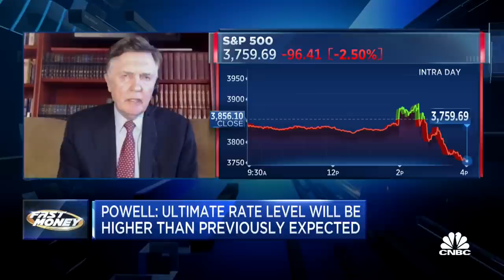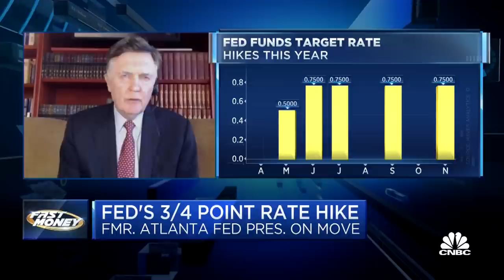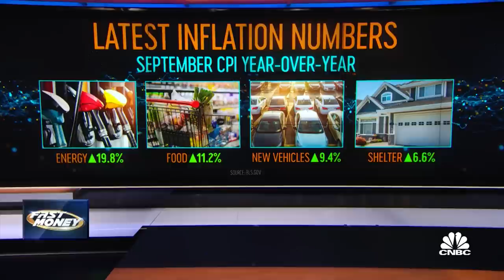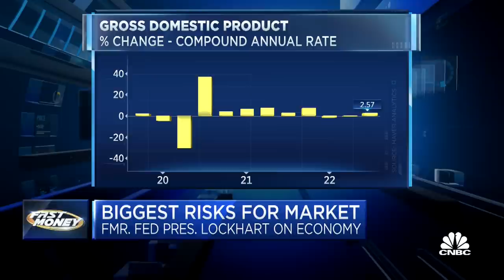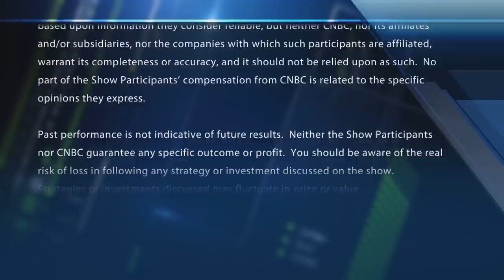Rate hike shows policy is moving to tactical phase: Fmr. Atlanta Fed President Lockhart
Former Atlanta Fed President Dennis Lockhart breaks down the Fed's next move.